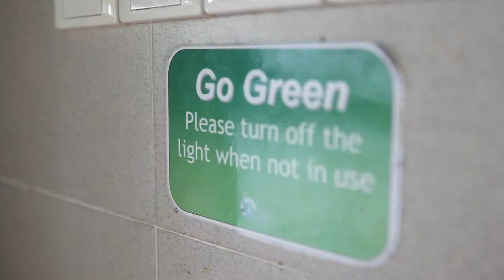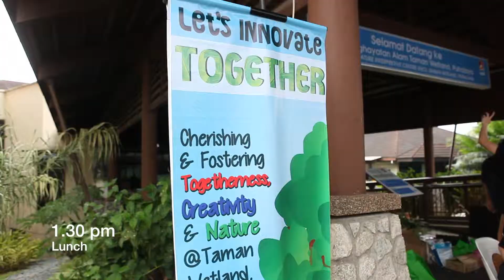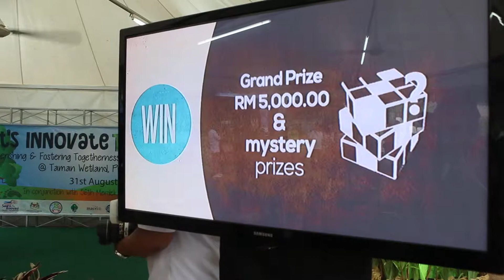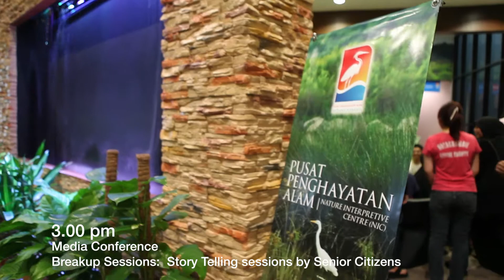Let's Innovate Together at Taman Wetland